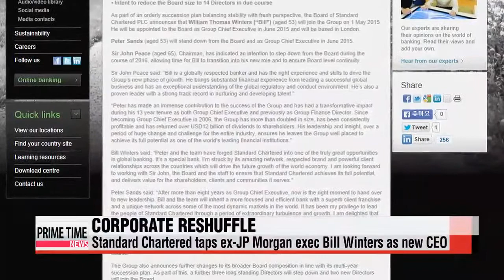Standard Chartered taps ex-JP Morgan exec as new CEO 스탠다드차타드, 새 CEO에 빌 윈터스 선임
And finally, the British international bank,... Standard Chartered, has announced a comprehensive shake-up of its board of directors.
This as it is struggles to recover from a series of financial scandals and weak earnings.
  In a statement released on Wednesday, the bank said its current chief executive Peter Sands... will be stepping down... later in June.
The move comes after Standard Chartered said that it was cutting two-thousand jobs around the world.
They added that the former top executive at JP Morgan... Bill Winters... will be taking over as group CEO.
 And that wraps up our look at international stories for now. I′ll see you back here tomorrow night.